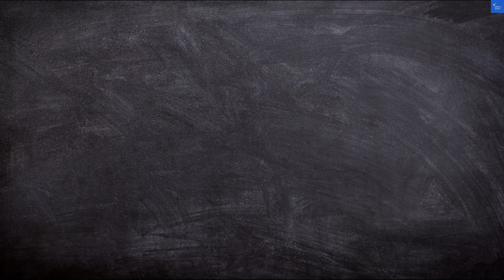Asia Hotel & Resorts Dhaka Bangladesh